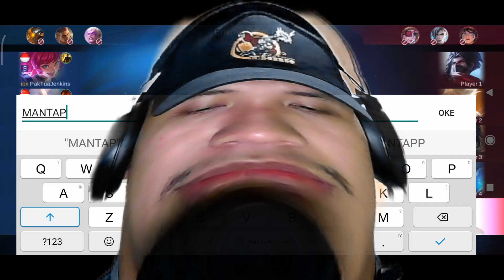COUNTER SEMUA ASASIN ! ! ! HAYABUSHA LANCELOT FANNY ? ? ? LIBAS ! ! ! - Saber Gameplay Mobilelegends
Tiktot : Hagoeng